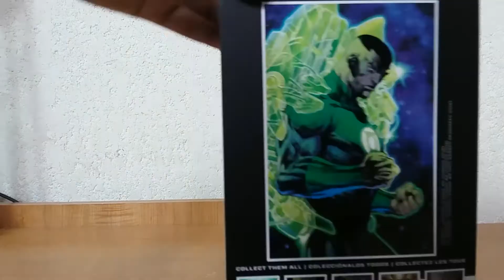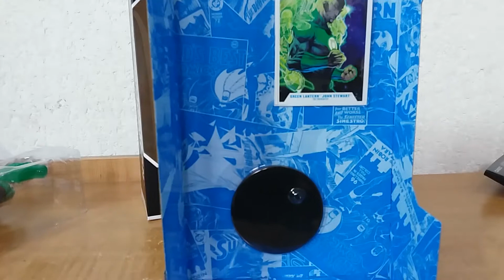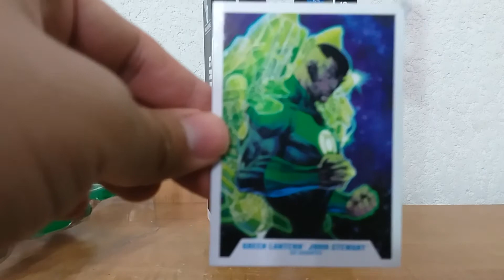Unboxing! LINTERNA VERDE John Stewart, McFarlane Toys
Unboxing de la figura de Linterna Verde John Stewart, de McFarlane Toys DC Multiverse, comienza a formarse la Liga de la Justicia, y los Green Lantern Corps!!